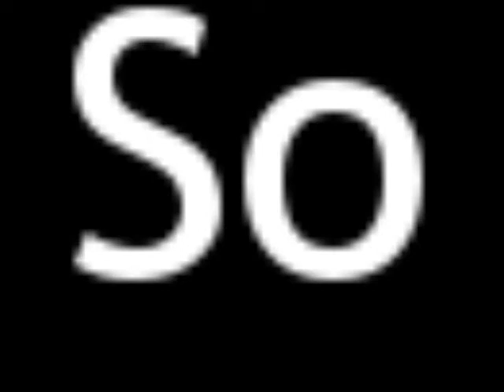How to Pronounce So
This video shows you how to say So.